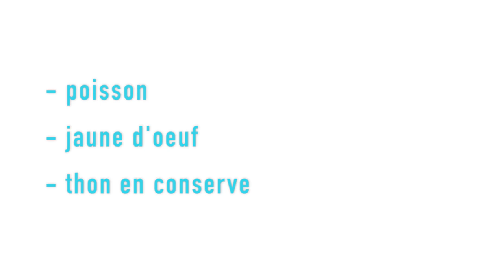Comment faire le plein de VITAMINE D ?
🎁 Guide OFFERT : Vous souhaitez retrouver silhouette, santé, vitalité et forme pour la vie ? Changer, mais changer pour de bon ?
Téléchargez mon guide gratuit "Mes 10 secrets pour retrouver minceur et vitalité"

Découvrez dans cette vidéo les signes d’une carence en vitamine D :)